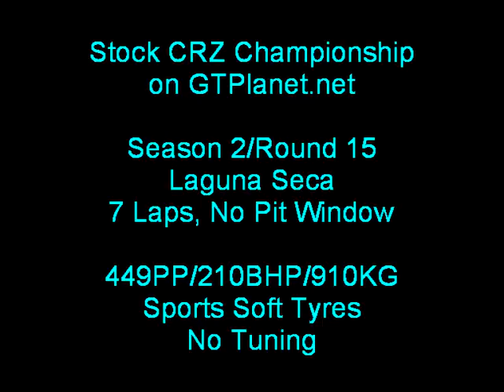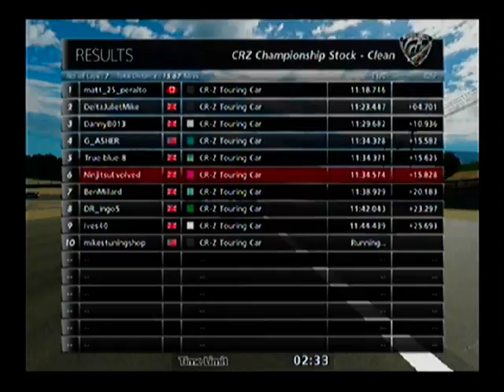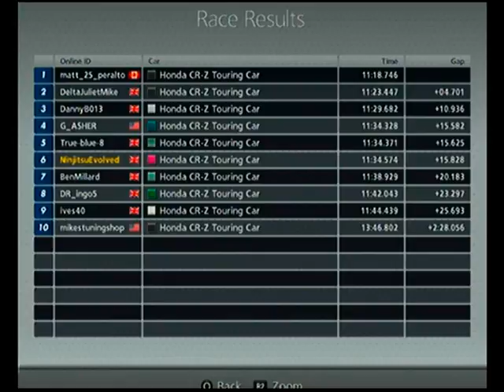Stock CRZ Championship (Season 2, Round 15 @ Laguna Seca)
Round 15 of Season 2 of the Stock CRZ Championship on GTPlanet.net from Laguna Seca.